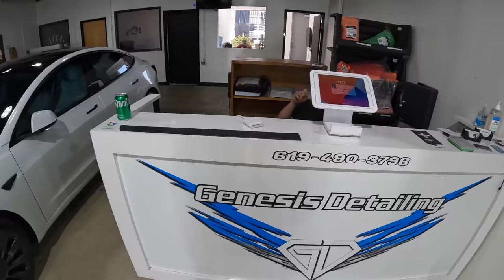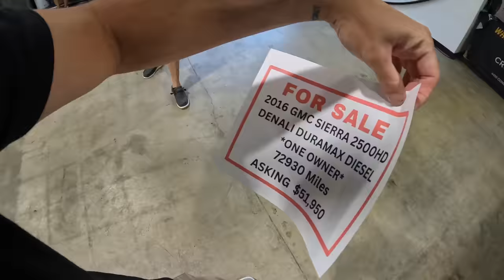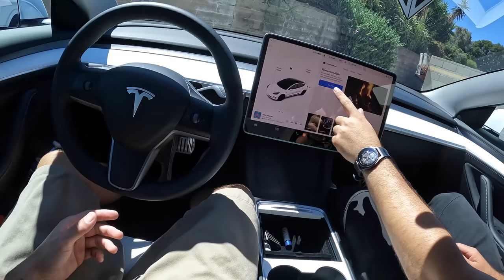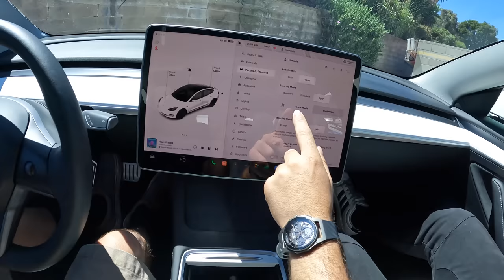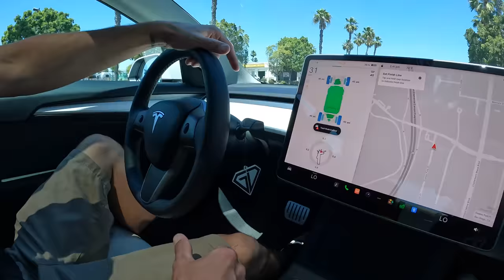I Brought My Truck Out of Retirement!